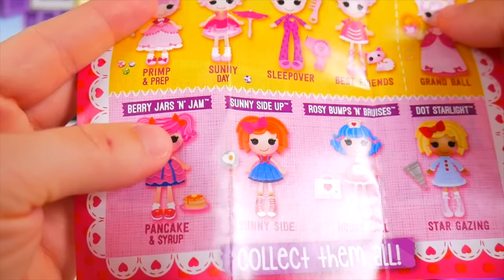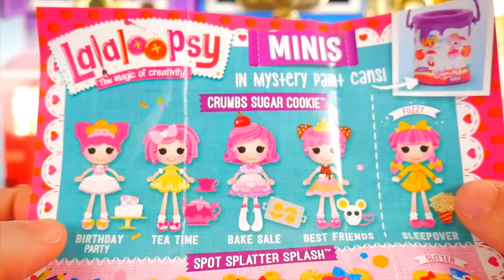Shimmer Shine Kitchen Sink Rescue Game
Shimmer Shine Jail Rescue Game Bubble Bath